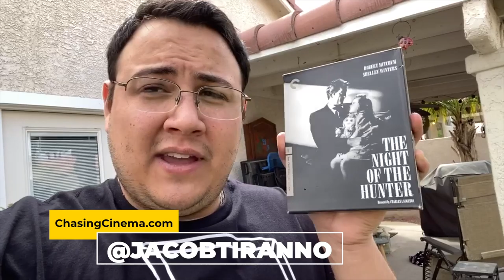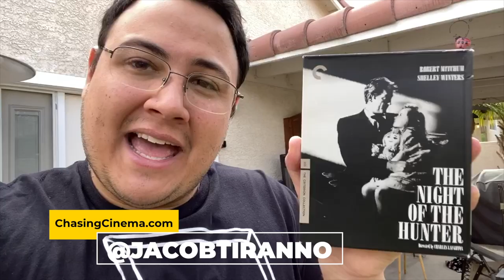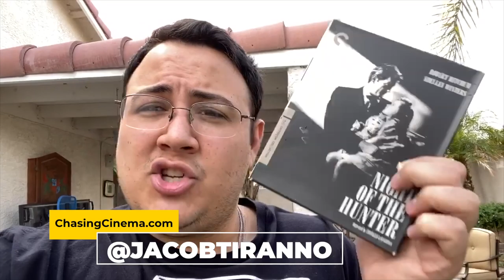Las Vegas Lockdown Day 31: Chasing Recommends 'The Night of the Hunter' | James Hsu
On March 18, 2020, Governor Sisolak implemented a Lockdown in Las Vegas to combat COVID-19. During the next 30 days, I'm going to vlog my day-to-day life to show everyone what I'm doing during this quarantine. [Update: Lockdown was extended to April 30th].

On Day 31, our friend Chasing recommends one of a classic noir, The Night of the Hunter.